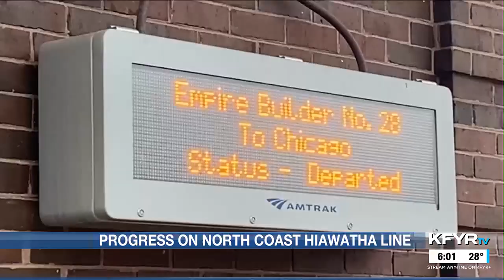Old North Coast Hiawatha rail route takes giant step towards reinstatement